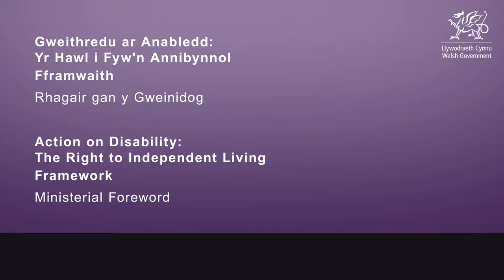Gweithredu ar Anabledd: Rhagair y Gweinidog